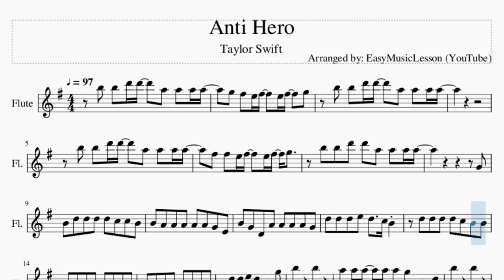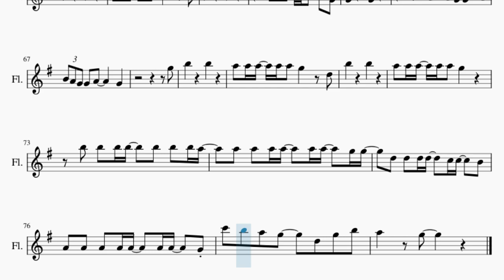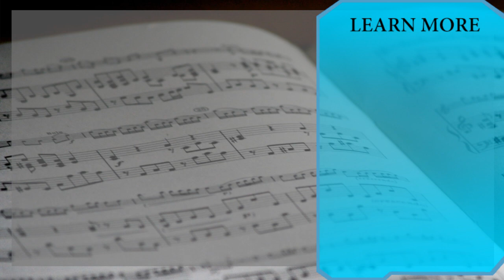Flute Sheet Music: How to play Anti Hero by Taylor Swift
Comment and let us know how the videos have helped you. It keeps us going! :)Here is a sheet music/tab video on the song Anti Hero by Taylor Swift on the flute. A flute sheet music arrangement which is transposed to notes that are easily played by flute, for the song Anti Hero by Taylor Swift.

EasyMusicLesson teaches you to play the your favorite instrument, through well-arranged sheet music so that you too can learn how to play Anti Hero by Taylor Swift on the flute as fast as you can. A flute sheet music with backing tracks to help your play the song better.

Chords of Flute arrangement:
C Maj   G Maj

Melody notes of Flute:
B5 B5 D6 D6   A5 A5 A5 A5
G5 F#5 E5 F#5   E5 F#5   G5
F#5 F#5 E5 F#5   E5 F#5 G5
G4
B4 D5 D5 D5 D5 C5 C5 B4
B4 A4 A4 A4 A4 A4 G4 E4
B4 G4 D4 A4 A4 A4 A4 G4
D5 D5 D5 E5 D5   C5 B4
D5 D5 D5 D5 C5 B4 B4
A4 A4 A4 A4 A4 A4 A4 A4
G4 D4 A4 A4 A4 A4 B4 G4
G4 D5 D5 E5 D5   G5
B5     B5
A5 A5 A5 A5 A5 G5   D5
B5     B5
A5 A5 A5 A5 A5 G5
B5 B5 B5 B5   B5 B5 B5 A5
A5 A5 A5 A5   A5 A5   G5 G5
D5 D5 D5 D5   C5 C5   B4
A4 A4 A4 A4 A4   A4 A4   G4
C6 B5 A5 G5   D5 G5 B5
A5   G5
G4 G4 G4 D4 G4 A4 B4 A4
G4 G4 D5 E5 D5   C5 B4
G4 D4 A4 A4 A4 A4 B4 A4
B5     B5
B5     B5
A5   G5
D5
G5     G5
F#5 F#5 F#5 F#5 F#5 E5   D5
G5     G5
F#5 F#5 F#5 D5 D5 D5 G4
G4     G4
B4 A4 B4 A4 G4 G4 B4 A4
B4 A4 G4 G4 A4     G4
G5
B5     B5
B5     B5
A5   G5